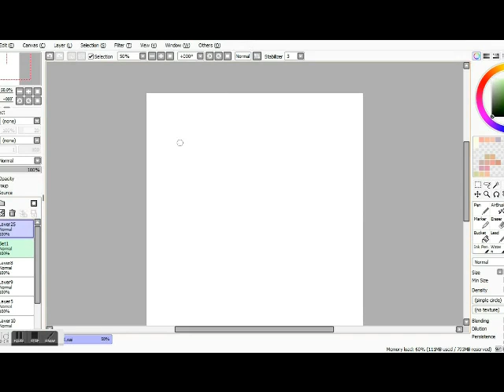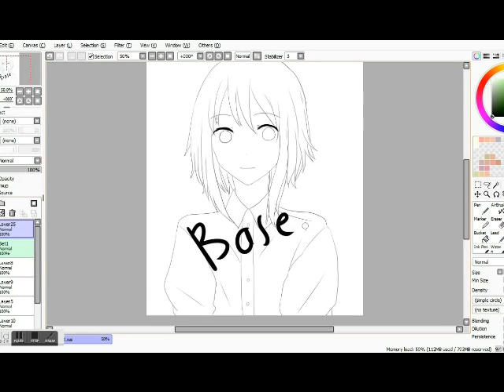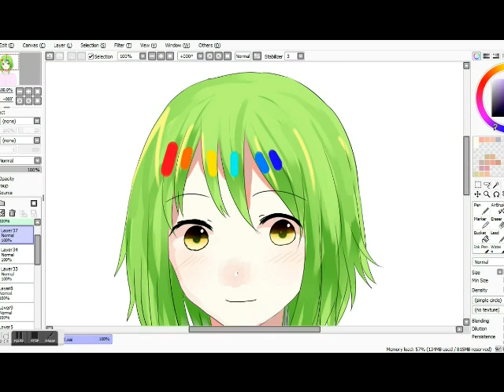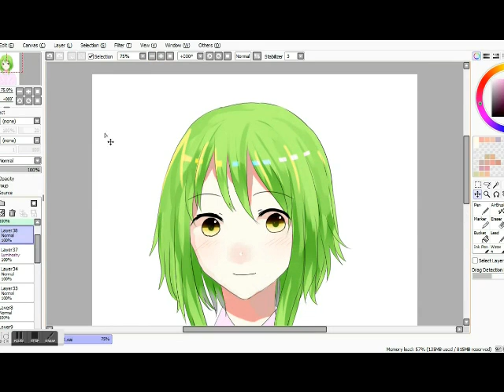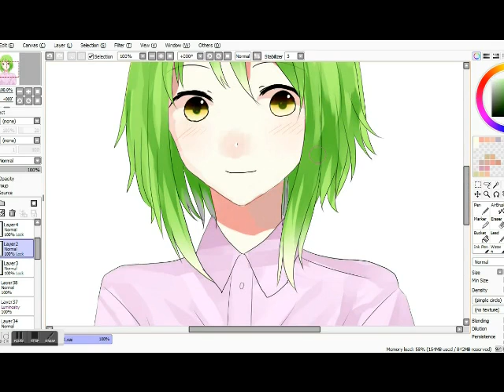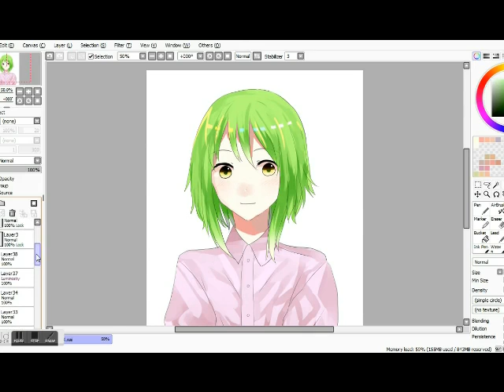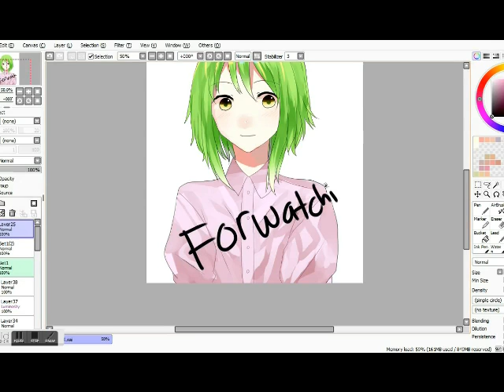MEGPOID aka GUMI Speedcoloring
yea , it's my first speedcoloring(?) video ? enjoy
go to 1:45 if you dont want to see chit chat from me ( my english suck! sorry hehe)

speed: normal , it is original speed.

1. Sasakure.UK feat GUMI - Anti Gravities
2. Sasakure.UK feat Hatsune Miku and Megurine Luka - Utakata Eien-chou
3. Sasakure.UK - Campanella (off vocal)

Tools:
Computer
Pen Tablet
Paint Tool SAI
Ezvid
VideoPad